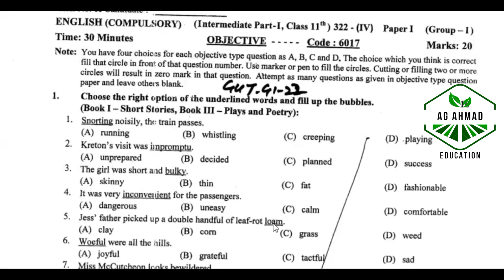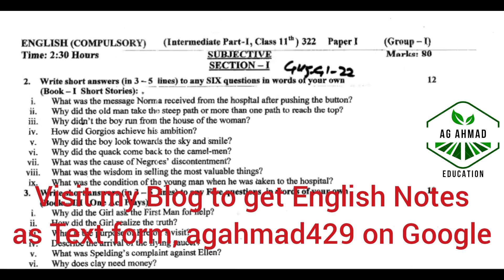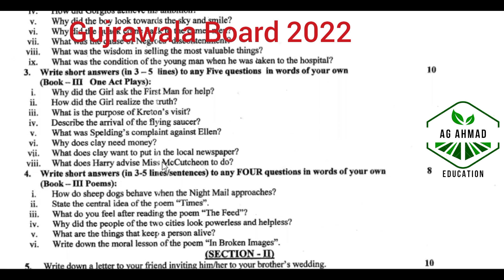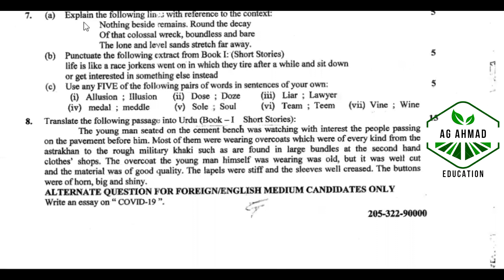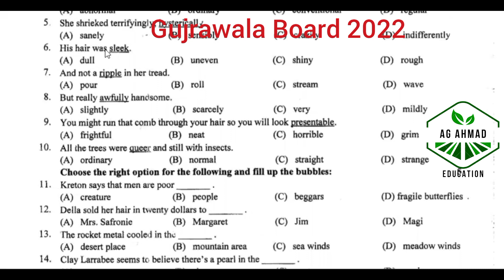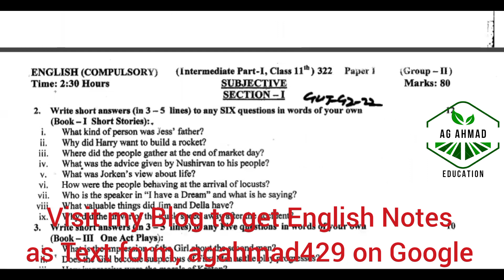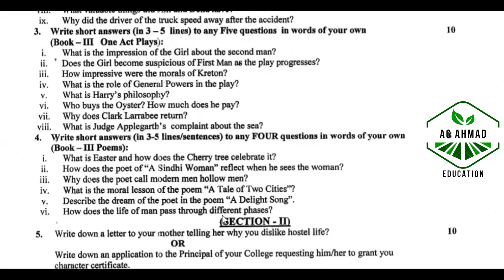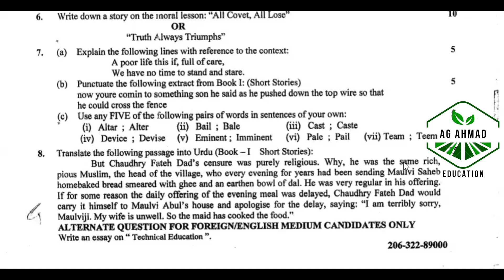Past Papers of 11 Year English, Gujranwala Board 2022